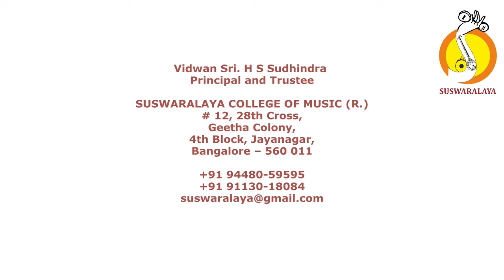8 RTP KEERAVANI DIVYA SANKEERNA TRIPUTA